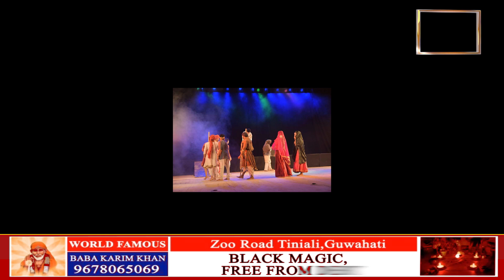কোকৰাঝাৰত ৭ দিনীয়াকৈ আয়োজন কৰা হৈছে নাট্য মহোৎসৱৰ